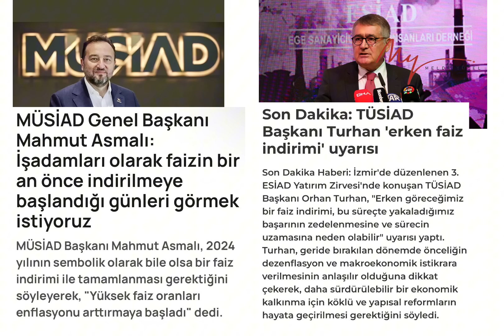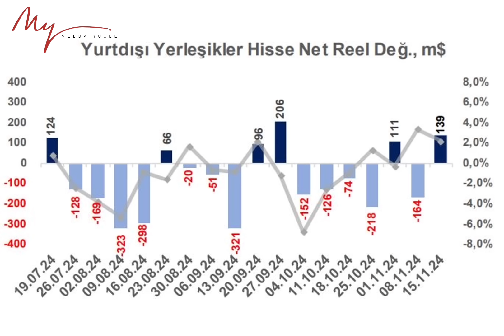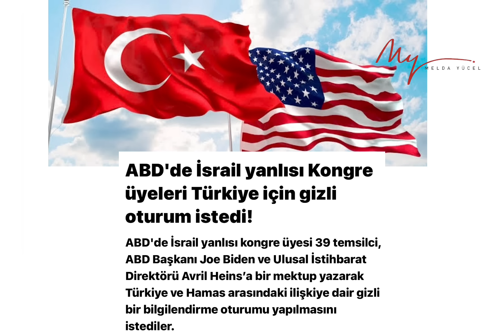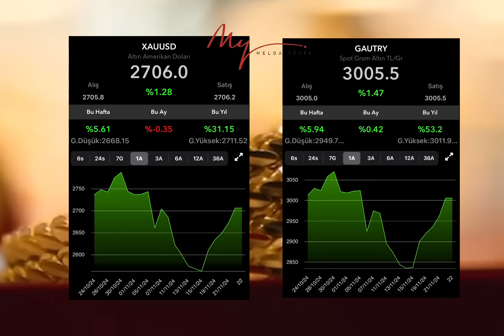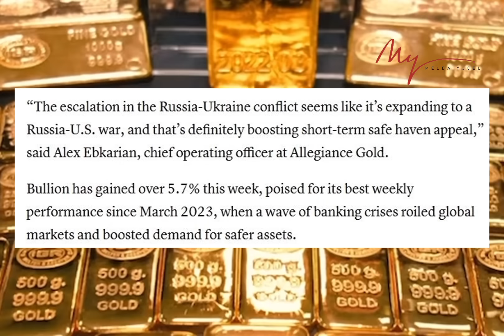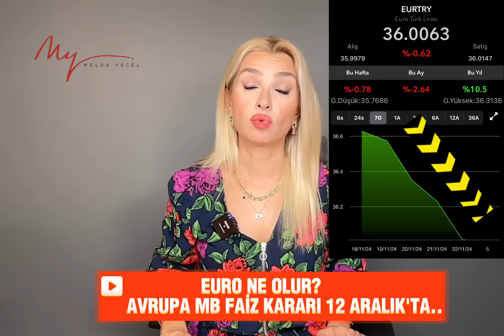MEVDUAT 2025 İLK 6 AYDA KAZANDIRIR MI? ARALIK'A DİKKAT! BORSA SOLUKSUZ YÜKSELİR Mİ? BofA NE YAPTI?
DOLAR CAZİP Mİ? ARALIK'TA KAZANÇ PLANLARI..
JP MORGAN DOLARTL İÇİN 45,50 DEDİ, HESAPLAR DEĞİŞMELİ Mİ?
İŞTE DOLAR'DA-ALTINDA-TL MEVDUAT FAİZİNDE 2025'TE KAZANÇ SENARYOLARI!
izleyin Aralık'a ŞİMDİDEN HAZIRLANIN!
ASLAN'IN ENFLASYON HESABI.. SİZİN ENFLASYONUNUZ KAÇ?
ALTIN MI GÜMÜŞ MÜ?
EURO DAHA NE KADAR DÜŞER?
TCMB BAŞKANI KARAHAN İSO'DA NE DERSE, BORSA ETKİLENİR?
NÜKLEER SAVAŞ SENRAYOLARINDA ALTINA DİAR SON RAPORLAR NE DİYOR?

İŞTE HAFTANIN KRİTİK AJANDASI..

.BUGÜN 24 KASIM--SEVGİYLE GÖNÜLDEN BU ULVİ MESLEĞİ YAPAN TÜM ÖĞRETMENLERİMİZİN GÜNÜ KUTLU OLSUN..
EMEKLERİNİZ KARŞILIK BULSUN.

🍀YATIRIM TAVSİYESİ NİTELİĞİ TAŞIMAMAKTADIR..

🍀 Bu arada MELDA YÜCEL TV'DE..
Videoları BEĞENmeyi, PAYLAŞmayı, içerikler hakkında YORUM yapmayı LÜTFEN ihmal etmeyin.
İYİ HABERLERE; SAĞLIKLA🍀